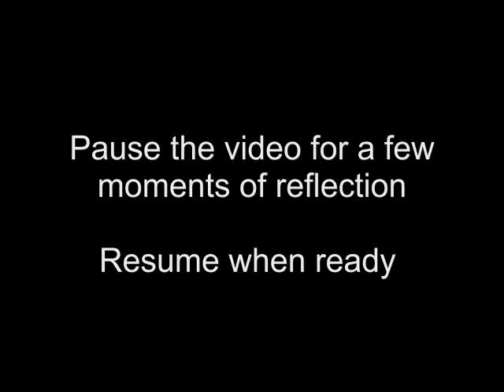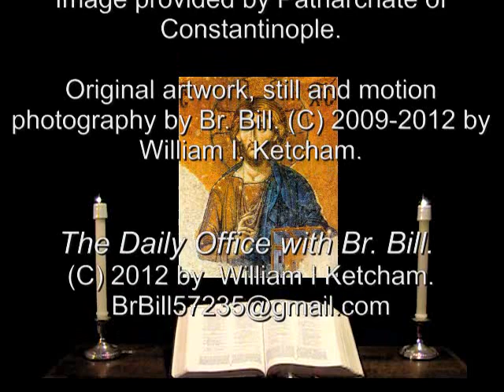5 Feb 2012 Sunday Evening Prayer